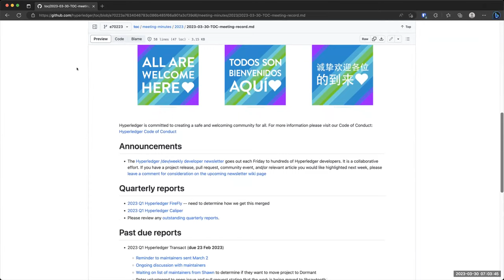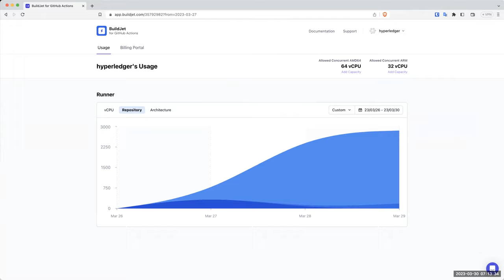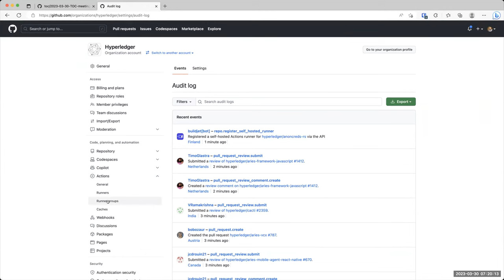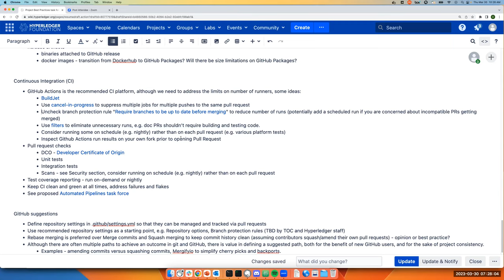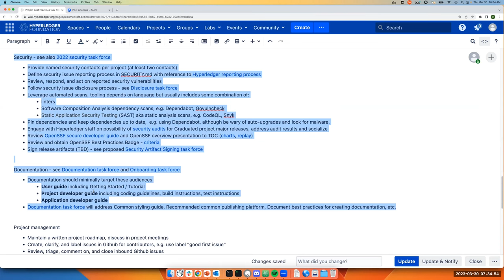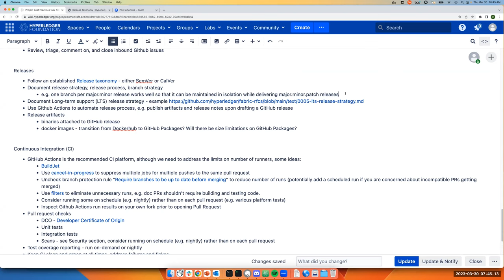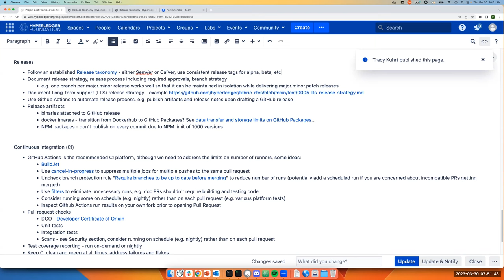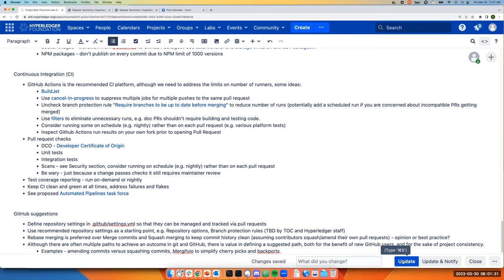2023 03 30 TOC meeting